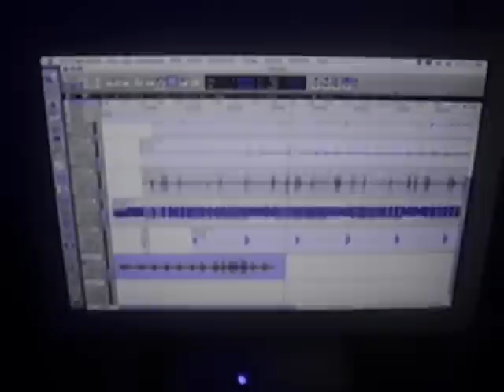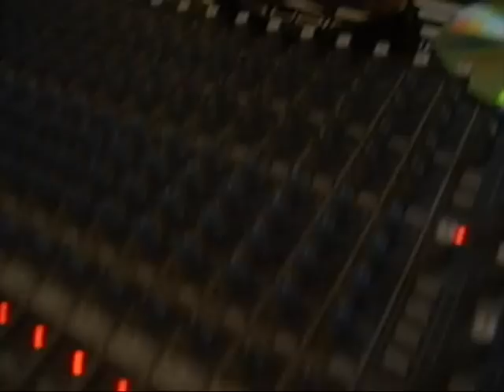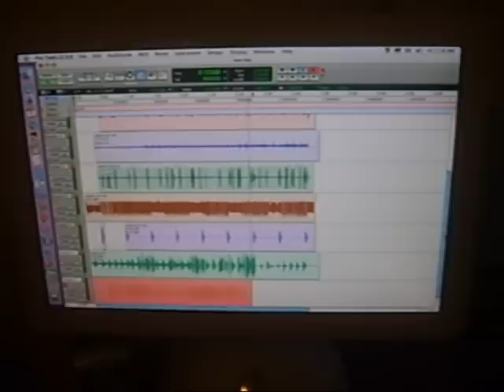Sunday mornin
Roots